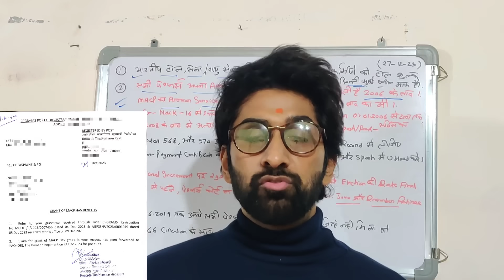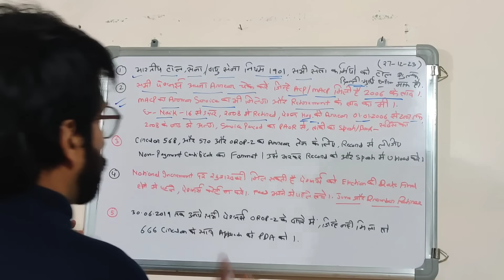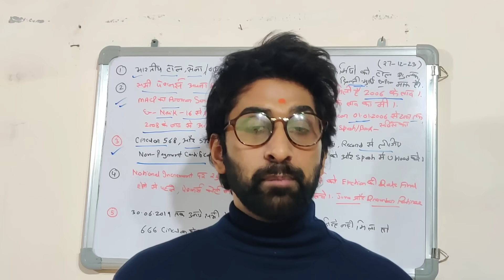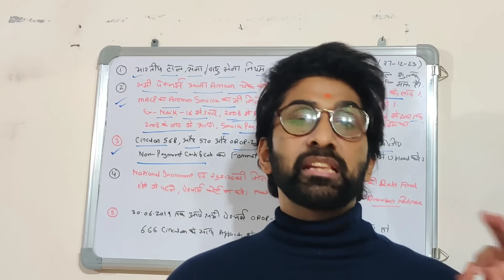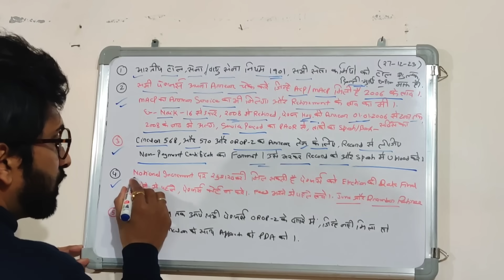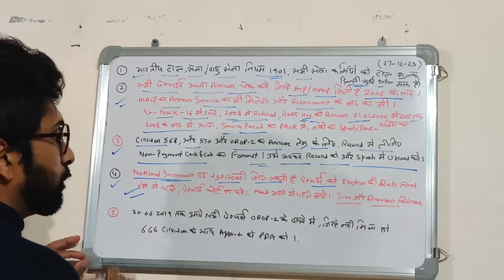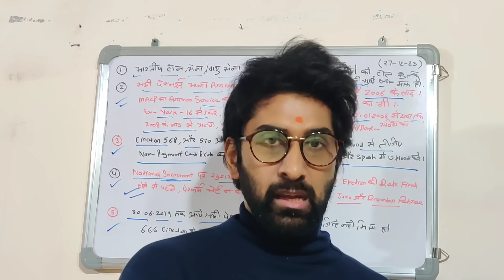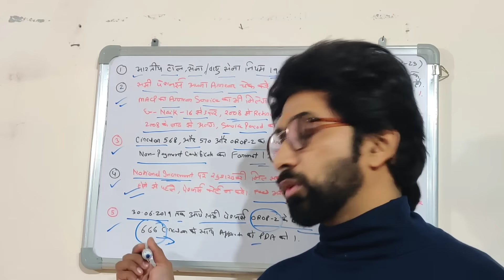🔥नई ख़बर! Arrear/pension मिलेगी हाथों-हाथ, रिकॉर्ड ने जारी किया Non-Payment Form 😱🔥🔥orop2